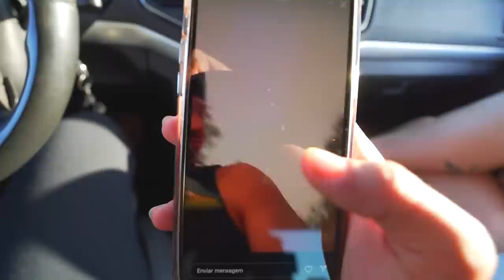VOLTEI NA TRILHA DE DIA PRA PROCURAR MEU IPHONE 13 PERDIDO !! 😭